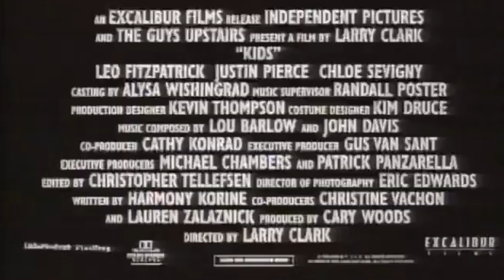saveproject - on s'attache (amv)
voila régalez vous et vive Christophe Maé, si le son est pas strike c vraiment une dinguerie lol, cette description ne sera surement jamais lu pcq la video sera pas publié donc va y je vais dire des dingueries attention : fun fact je suis tombé love d'une italienne en 3 jours puis elle ma brisé le coeur, voila c'est ma vie j'avais envie de la raconter a personne pcq personne va lire ca bref chao